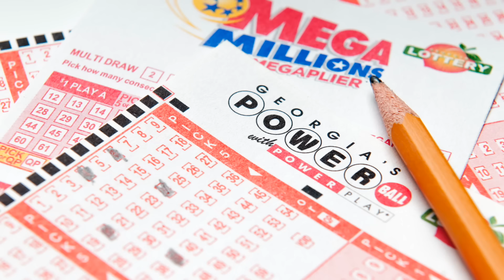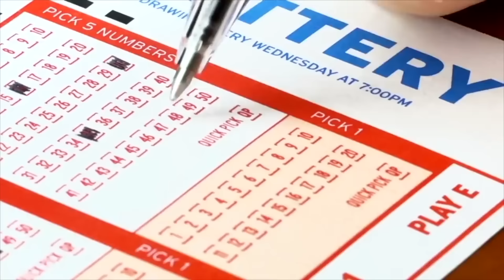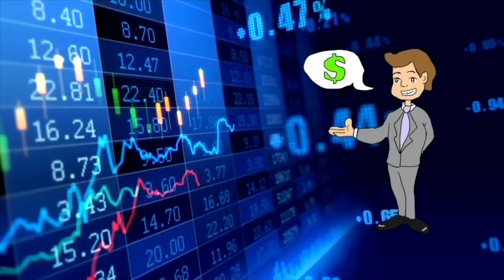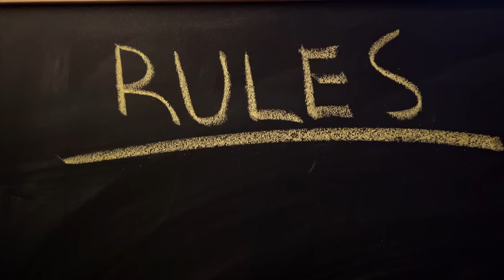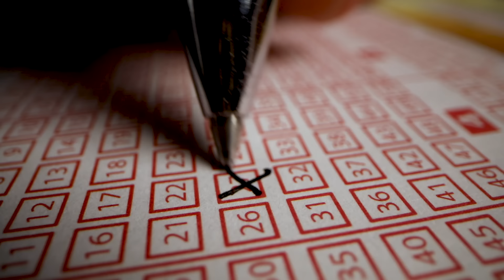Top 5 Things To Do If You WIN The Lottery! INSIDER ADVICE!!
What if you win millions from the lottery? What should you do? What happens next?

In this video, podcast host and Powerball winner TImothy Schultz reveals 5 tips if you win the lottery.

Lottery jackpots often get to be hundreds of millions or sometimes over a billion! What should you do if you win? Whether you play Mega Millions, Powerball, Euro Millions, Lotto Max or another game, this video is for you.

5 insider tips if you win the lottery jackpot:

1) Secure the ticket
2) Seek advisors and understand rules
3) Celebrate!
4) Take care of your mental health : Sudden Wealth Syndrome
5) Appear on Timothy Schultz’s podcast!

Remember if you play the lottery, never spend more than you can afford to lose, play responsibly, have fun, and remember that you do have a chance if you play!

What will you do if you win the lottery?

🎙 ABOUT THE PODCAST:

Meet your host, Timothy Schultz – a Powerball winner turned journalist! With Bullhead Entertainment, LLC, he's bringing you tales of triumph, with a focus on our mindset and the belief that anything is possible.

Timestamps:
0:00 Intro What to do if you win the lottery!
1:34 Tip #1: Secure the ticket
2:10 Tip #2: Seek advisors and understand rules
3:22: Tip #3: Celebrate!
4:08 Tip #4: Take care of your mental health
6:44 Tip #5 Appear on Timothy Schultz’s podcast!
7:21 What will you do if you win? Comment below!